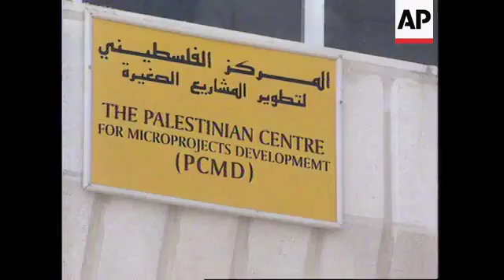MIDDLE EAST: REACTION TO CLOSURE OF 4 PALESTINIAN OFFICES UPDATE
A senior PLO official, Faisal Husseini, warned on Wednesday that the closure of 4  Palestinian offices in east Jerusalem could plunge the city into violence.

The offices - which were run by the Palestinian Authority - are expected to be shut  down by the Israeli government within the next 24 hours.

Husseini later met with the French Foreign Minister, Herve de Charette, who is currently  in Israel.

The top P-L-O official in Jerusalem met with the French foreign minister, Herve de  Charette, Wednesday.

But the meeting was held not in Orient House -- the Palestinian's unofficial foreign  ministry in the city -- but in a nearby hotel.

Israel refuses to allow foreign official visits to the building.

Israeli police are expected to order the P-L-O to shut down 4 Palestinian offices during  the course of Wednesday.

But it's not yet clear which of the Palestinian sites in east Jerusalem will be subject to  the closure orders.

It's uncertain whether they include Orient House.

Such a move could inflame relations with the Palestinians, already tense after Israel's  decision last week to build a large Jewish neighbourhood in east Jerusalem.

Husseini warned at a press conference earlier in the day that the closures were putting  the peace process in jeopardy.

SOUNDBITE: (English)
"But in any case it will not be Palestinian leadership who will shoot the last bullet on  the peace process, this has been done and is doing by the Israeli side. Anyhow  whatever the Palestinian leadership will do if the Israeli's will go on with their policy, this  peace process will be gone."
SUPER CAPTION: Faisal Husseini, top PLO official in Jerusalem

Under the Israel-P-L-O agreements, the Palestinian Authority is not permitted to  operate in Jerusalem.

But Israel has repeatedly accused the authority of opening agencies in Jerusalem under  various guises, and Israel has forced some of them to shut down.

The possible closure of the Palestinian offices comes as tensions over East Jerusalem  have already been put under considerable strain.

The Israeli government insists it will go ahead with plans to build a Jewish settlement of  6-thousand-500 houses on a site called Har Homa - known as Jabal Abu Ghneim in  Arabic.

On Wednesday, Jerusalem's mayor, Ehud Olmert, toured the Har Homa site with  members of the American conference of presidents.

SOUNDBITE: (English)
(The Palestinian) authority is continuously violating the Israeli law in the agreement  signed between us and them by operating different offices in the East side of  Jerusalem. We have warned them time and again that we will not tolerate this and they  have to close these offices.
SUPER CAPTION: Ehud Olmert, Jerusalem mayor

However, the level of emotion that the site has sparked was evident as
a group of Israeli Arab legislators confronted Olmert.

Members of the American conference of presidents looked decidedly uncomfortable as  the crowd closed in on them.

SOUNDBITE:
The Israeli government is going against peace and against lies and against every way to  make these people find lastly the way to peace. In Jerusalem can live the two people  together. They want Jerusalem, the whole Jerusalem, the big city for themselves only.
SUPER CAPTION: Abd el-Malek Dahamshe, Israeli Arab legislator

Israel's decision appeared to be timed to coincide with the weekend's planned Israeli  West Bank troop pullback to minimise the chances of a severe Palestinian reaction.